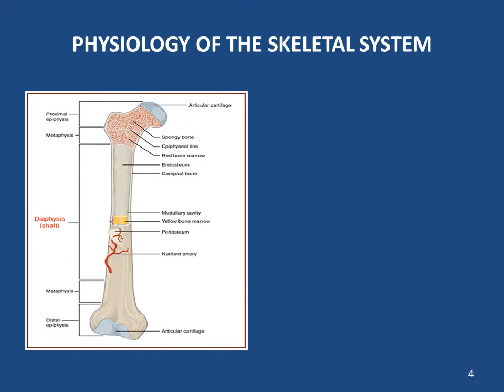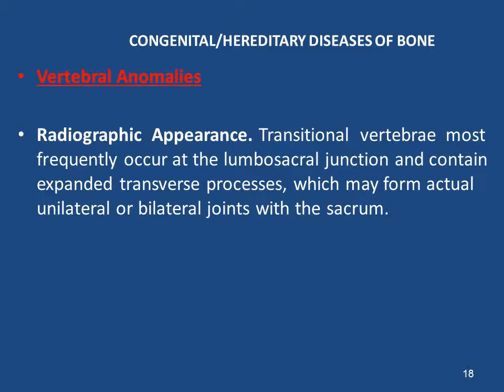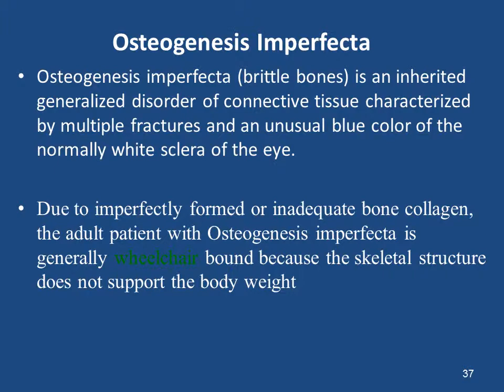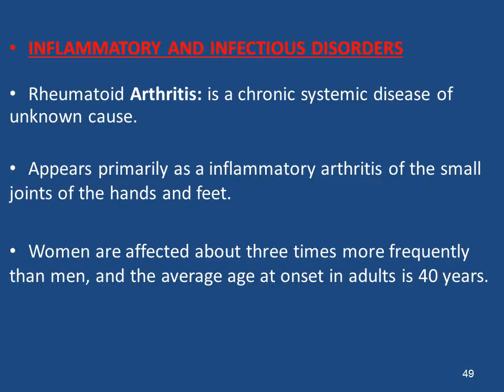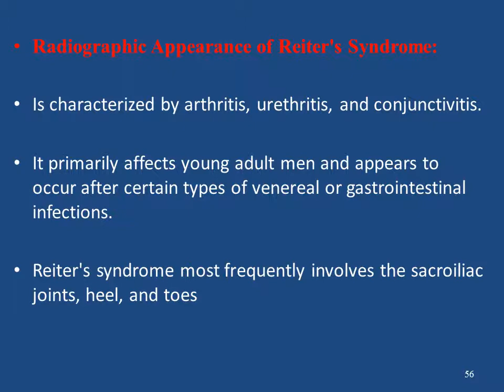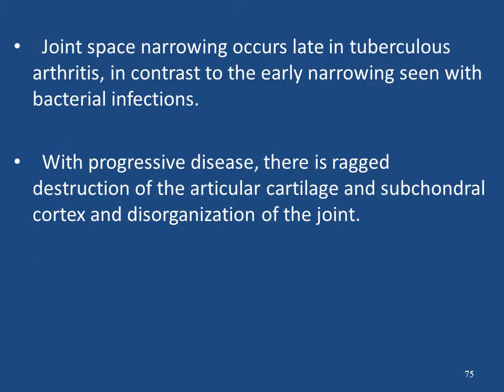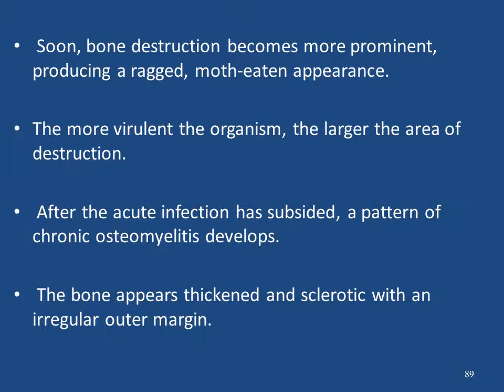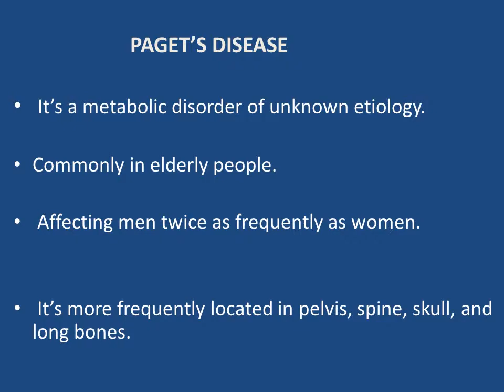Pathology of the Skeletal System